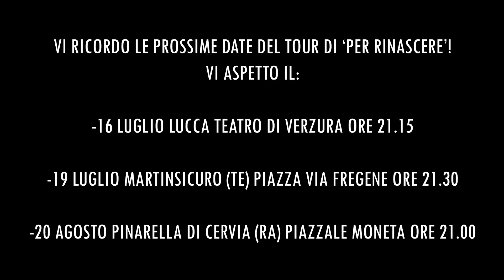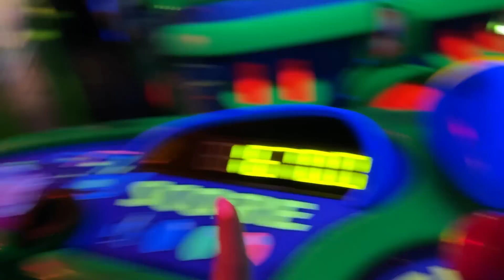UNA GIORNATA A DISNEYLAND PARIS CON IL MIO RAGAZZO! ♕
Buonsalve!

È uscito il mio nuovo romanzo ‘Per Rinascere’ in tutte le librerie! ♡

AMAZON (versione con stickers)
Seguimi anche qui ↓
SOLO proposte di lavoro o recensione:
-Vale ♕